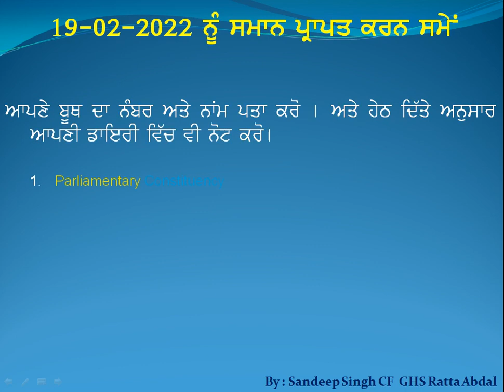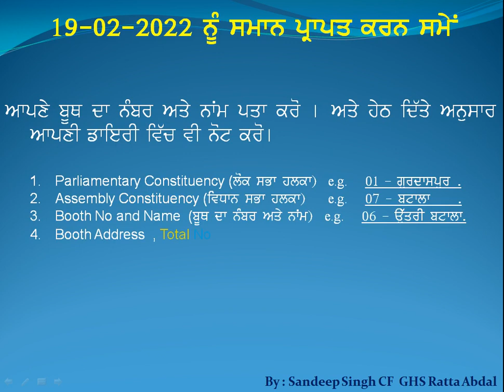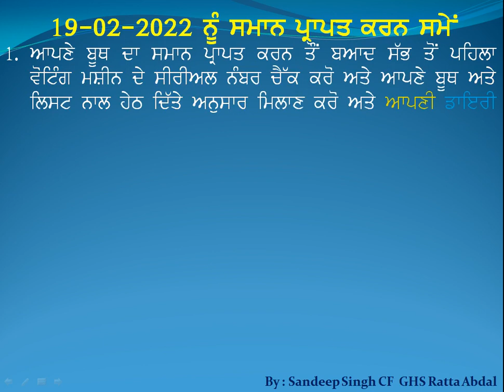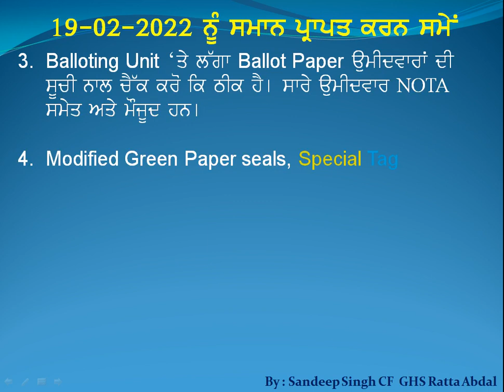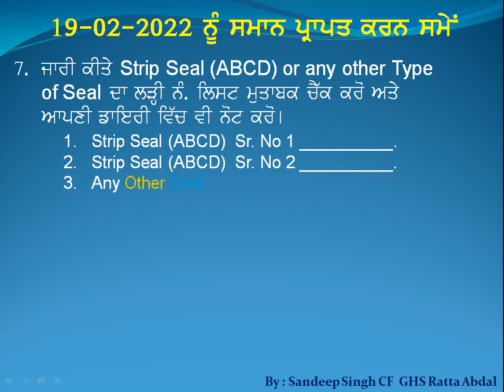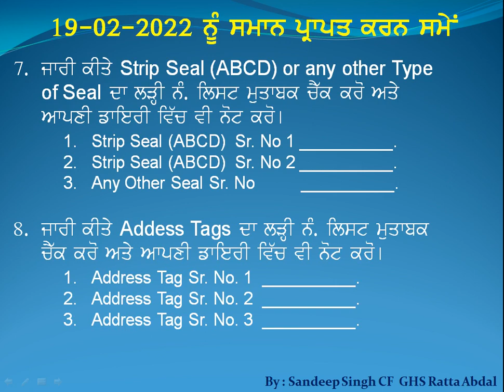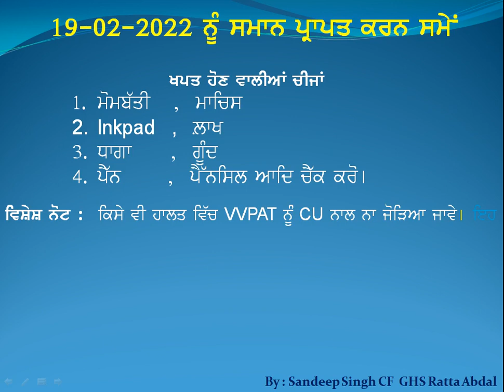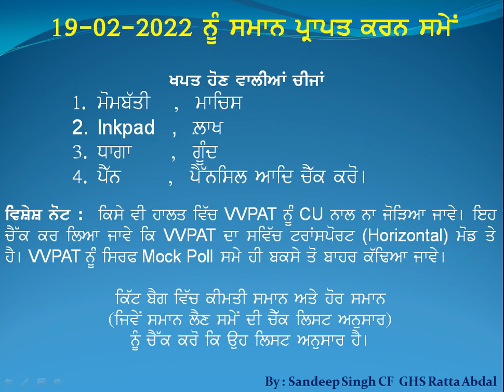Important Points When you Receive Election Material